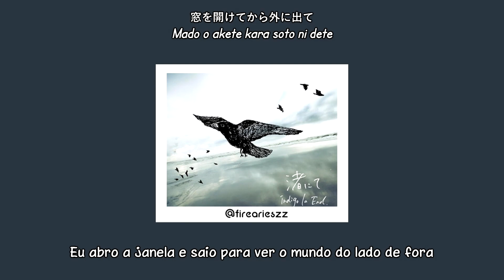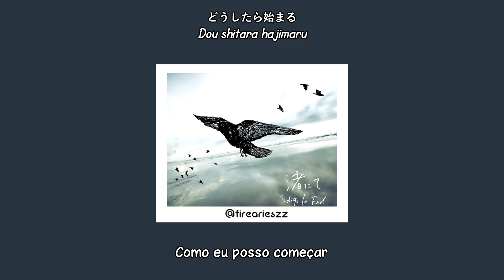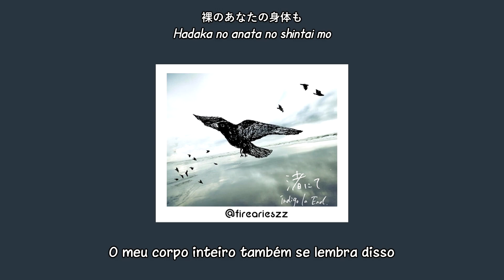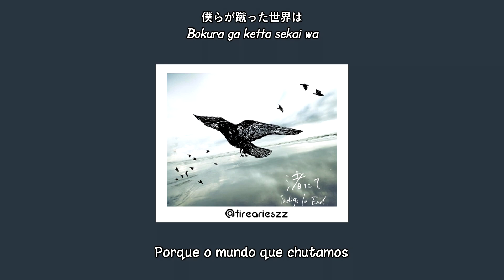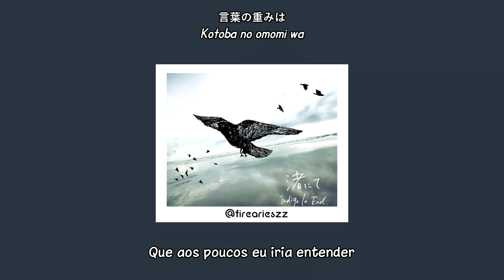indigo La End - 雫 (Shizuku) // Legendado em PT-BR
Oii gente!!
Estou trazendo pra vocês o álbum 渚にて (Nagisanite)
E no sentido literal: Na praia
Essa é a faixa 06
A última do álbum!!

雫 (Shizuku) siginifica: "Gota"

Tentarei comentar um pouco sobre a letra e meu ponto de vista!

A música fala de um possível arrependimento e de como o protagonista não tem vontade para sair de casa, ou seja, eliminar todos os pensamentos e a saudade que o afeta.
Obviamente que não é uma tarefa fácil, pois, ao sair de sua residência, tudo o que o protagonista olha se torna uma memória de ti, ou seja, se torna tristeza.

Ao mesmo tempo, ele fala que não era para ser desse jeito, que tudo poderia ter sido diferente. Ao terminarem, é como se tivessem chutado o mundo, menosprezando o mesmo.
Chutar o mundo também pode estar relacionado que não existe mais sentido em viver sem seu amor.
O protagonista tenta encontrar alguma resposta para o ocorrido, mas não se tem resultados. Ele faz de tudo para tentar reacender a luz que existia e tentar mais uma vez andar ao seu lado, mas nada dá certo.

Ele faz inúmeras perguntas para si mesmo de como pode voltar atrás, te salvar, para que assim, se tenha memórias e momentos felizes.
Ao passar do tempo, ele se lembra do seu toque, do seu corpo, da sua voz, de tudo...
E mais uma vez, ele fala que não era para ser assim

Ele acredita que no futuro os dois podem ser felizes, sorrir como antes.
Mesmo que você tenha escolhido um caminho onde o foco é esquecer tudo que passou com o seu antigo amor. Independente disso, o nosso protagonista ainda canta para ti e enxerga um futuro aonde você voltará para ele.

No fim de tudo, ele se dá conta do que fez e acha melhor deixar tudo do jeito que está.
Ele toma o conselho das pessoas para si e finalmente percebe o peso das palavras, o fazendo oensar, e no fim, derramar uma lágrima.